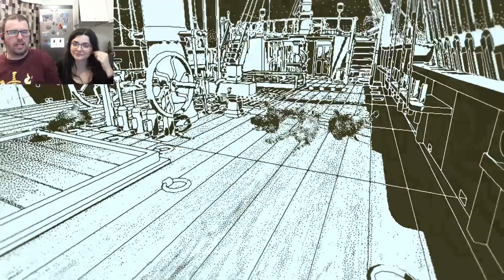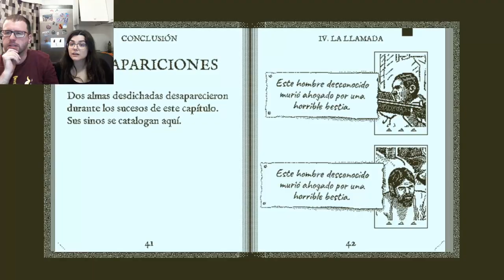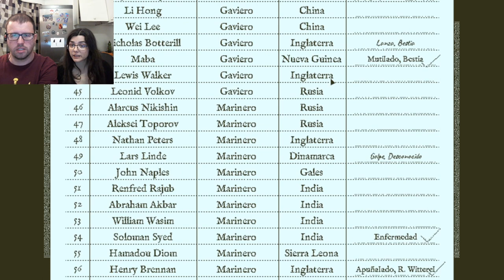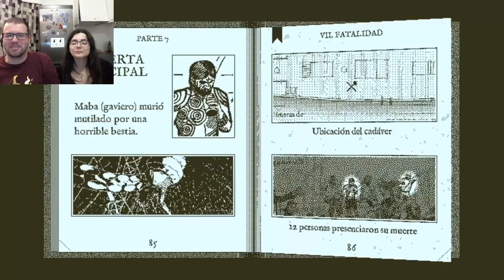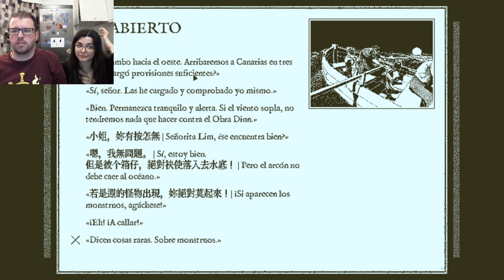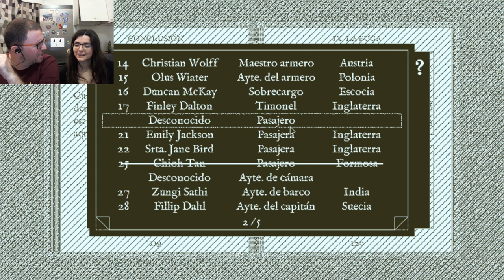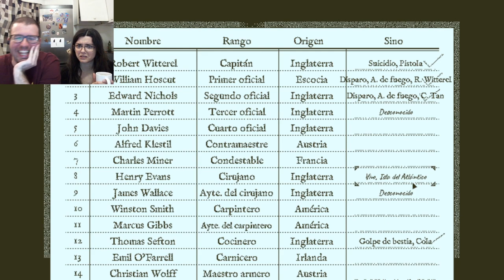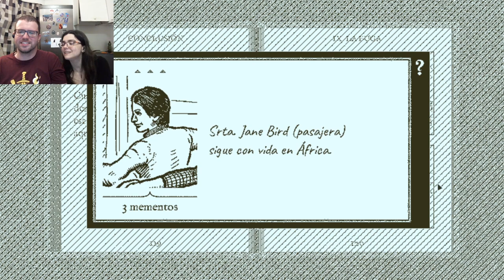Un barril muerto | Return of the Obra Dinn 09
En este capítulo hacemos el descubrimiento más importante de todo el Let's Play.